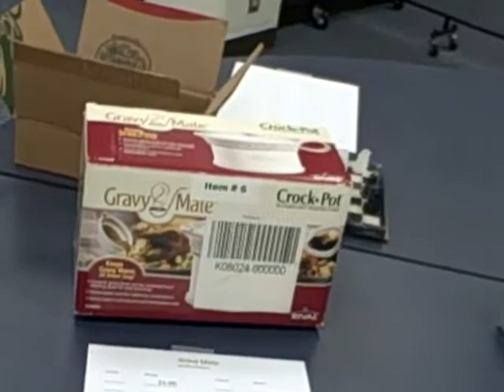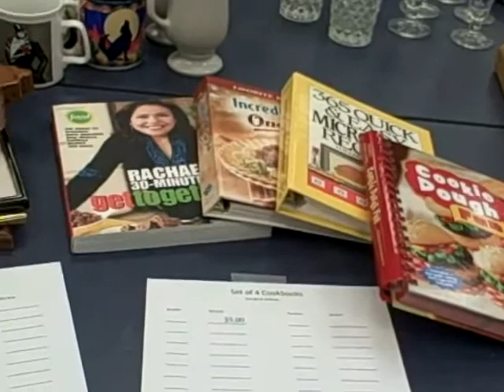Silent Auction Japan Earthquake Relief April 1 10am - 2pm